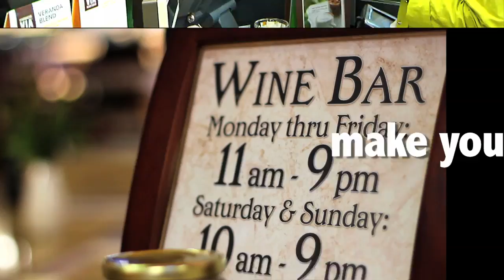60 Seconds | VIDEO | Fry's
Take a walk through Fry's with Cheryl from CheryStyle and see what you're missing!